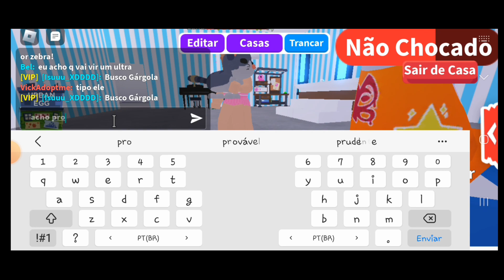ABRI O OVO URBANO NO ADOPT ME - Isabel Games (I OPENED THE URBAN EGG IN ADOPT ME)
Oiiii Pessoal.
Tudo Bem?
Vídeo: ABRI O OVO URBANO NO ADOPT ME - Isabel Games (I OPENED THE URBAN EGG IN ADOPT ME)
🎮 Jogo
- Adopt Me

Por que não posso add inscritos?
Porque o roblox tem um limite de amigos,
Porém, se vc quer jogar comigo, Basta me seguir.
Olha você leu a descrição, obrigada ♡

Tchauu